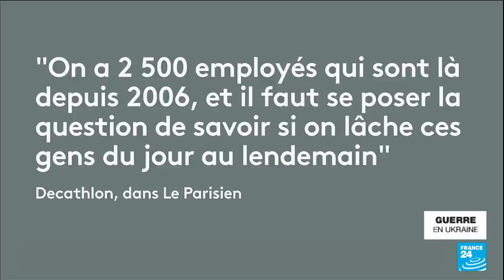Entreprises françaises en Russie : pourquoi restent-elles dans le pays ? • FRANCE 24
Auchan, Leroy Merlin, Décathlon : l'empire de la famille Mulliez est très implanté en Russie. Alors que les multinationales du monde entier suspendent leurs activités en Russie, les enseignes de Mulliez restent dans le pays.